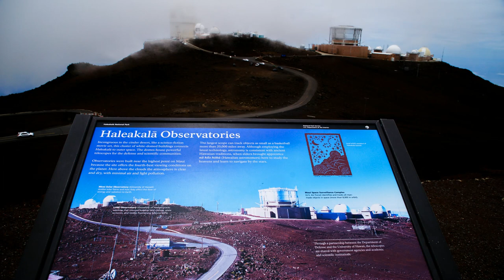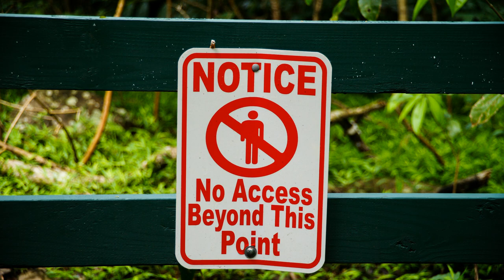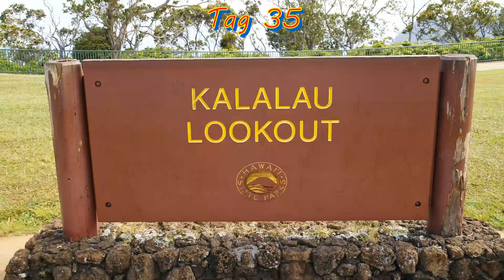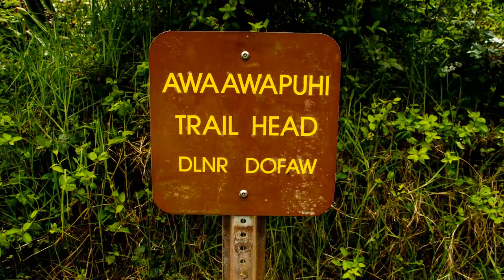HAWAII (Teil 2 : Maui+Kaua`i); Impressionen einer Reise (2018)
Ein Reisebericht von Peter Goldarbeiter